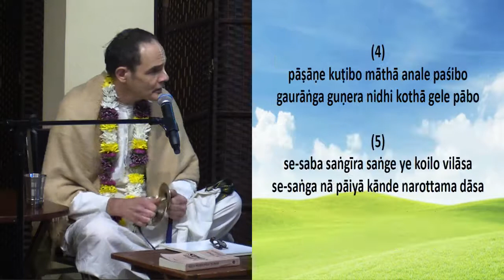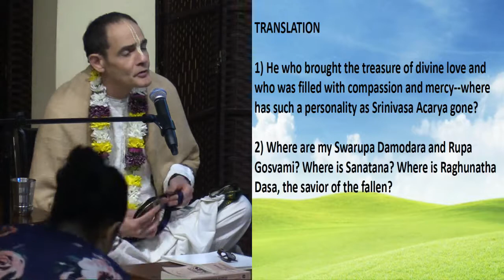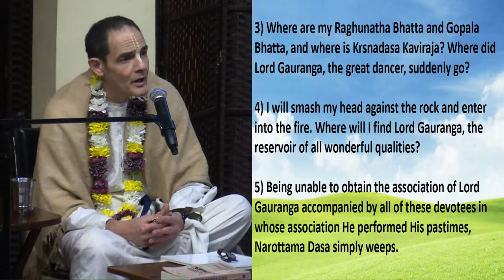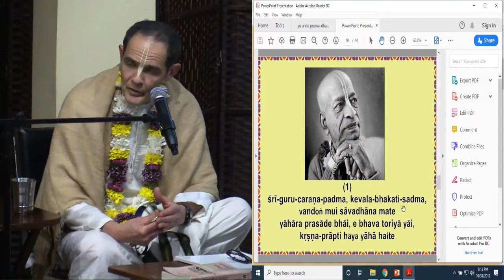Bhajan & Lecture on Glories of HDG Srila Prabhupada by HG Sunanda Das & Akruranatha Das, 10.31.19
Bhajan & Lecture on Glories of HDG Srila Prabhupada by HG Sunanda Das & Akruranatha Das
Recored at ISKCON Silicon Valley, on 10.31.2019